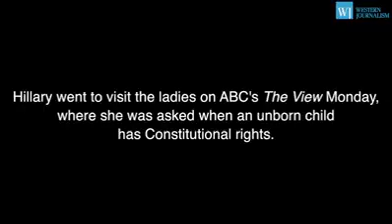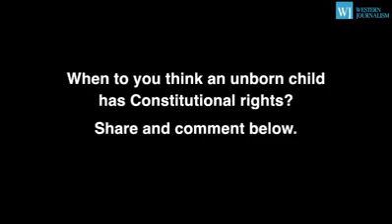Hillary Clinton Unborn no constitutional Rights up to the point of Birth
Hillary says it's okay to abort a baby, even hours before delivery! When do you think a baby has Constitutional Rights? Think SCOTUS Picks!

I cannot understand how a Christian can vote for that murderer! If a woman or man does not want a baby in their life, use protection. All these precious babies being murdered is a disgrace! It is also so sad! I don't care how much they try to tel you that these babies don't feel pain while they being murdered, they are a liar! The baby feels every bit of pain! I am not going to argue about it.

But if a pregnant woman is murdered the killer is charged with double homicide
Doesn't make sence even if she is in her first trimester
Double Standard ..

The Bible says I knew you before you were conceived I would say there constitutional rights start at conception

 Unborn Americans don't have rights but people from other countries do have American rights.
This needs to be explained to me.